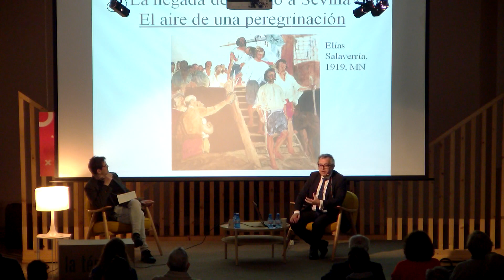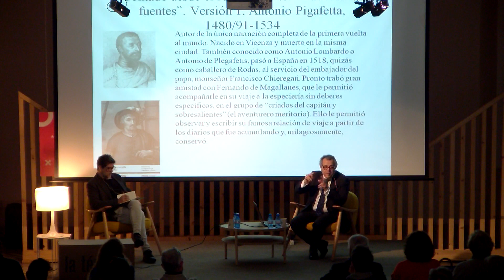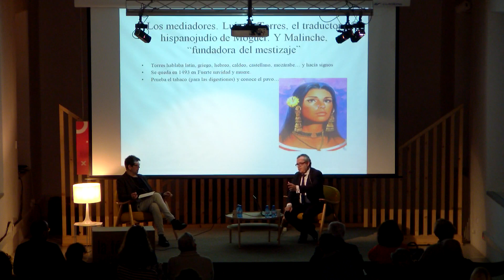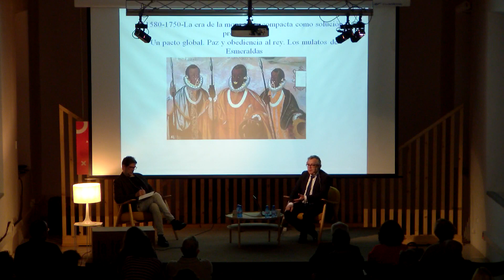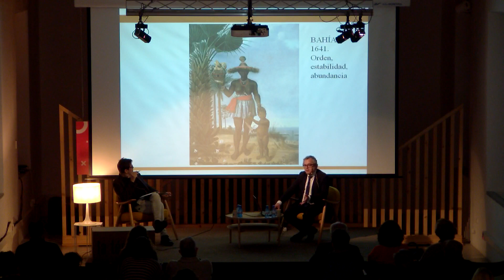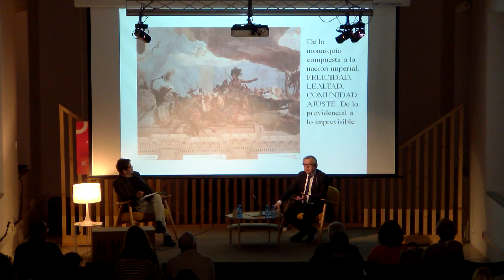Las pasiones del imperio. Con Manuel Lucena Giraldo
Durante las décadas posteriores al regreso de Juan Sebastían Elcano a España, tras la primera circunnavegación, las preguntas se multiplicaron de manera exponencial. Se había demostrado que la Tierra era redonda y se habían unido las rutas a Asia por oriente y occidente. Elcano falleció en 1526, en las inmensidades del Pacífico. Hasta 1565 no logró el agustino Andrés de Urdaneta, por encargo de Felipe II, determinar la ruta de Filipinas a México, el famoso tornaviaje, que enlazó Asia con América. Fue una prueba de la eficacia del incipiente capitalismo global, que se establecía desde la península ibérica.